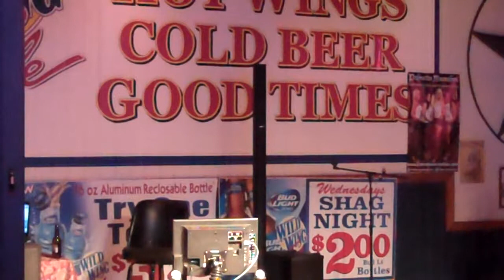Jimmy Joe karaoke at Wild Wings."Killing Me Softly" 8-5-2014